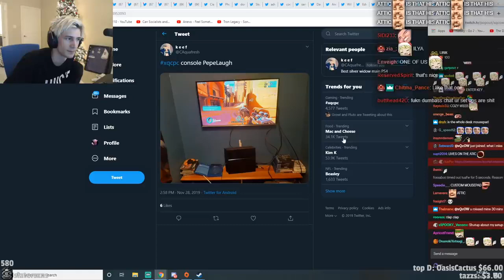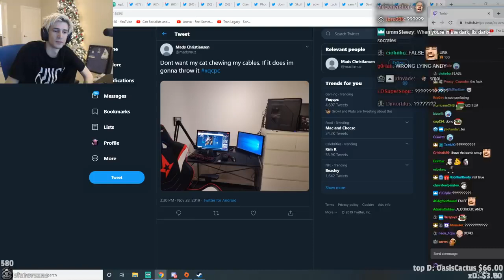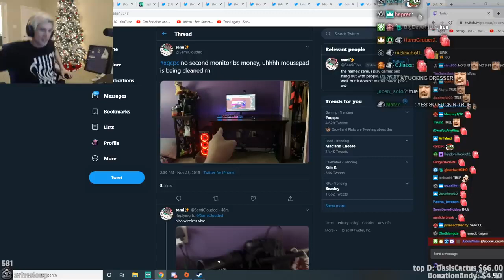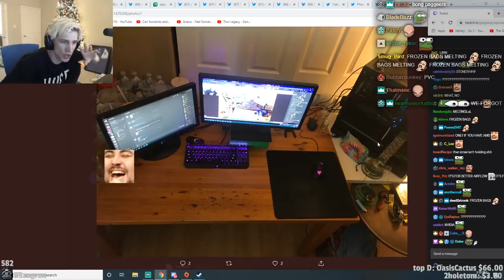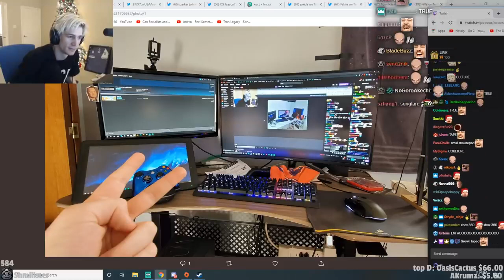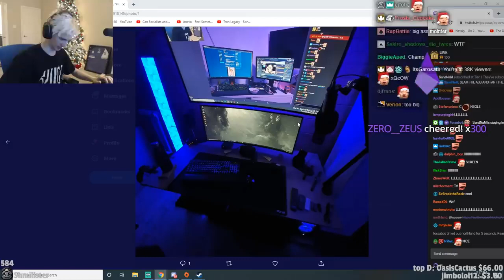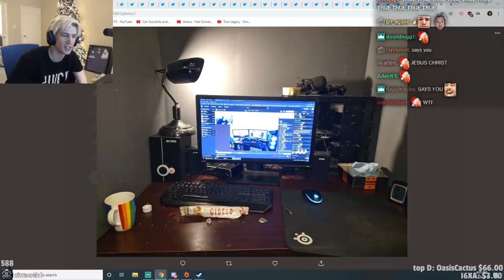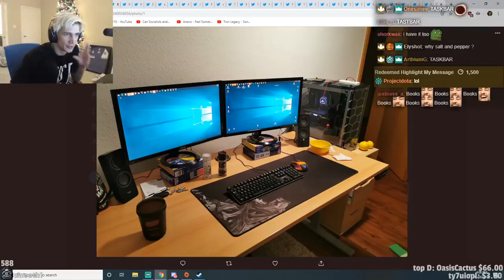xQc REVIEWS PC Setups - Part 3